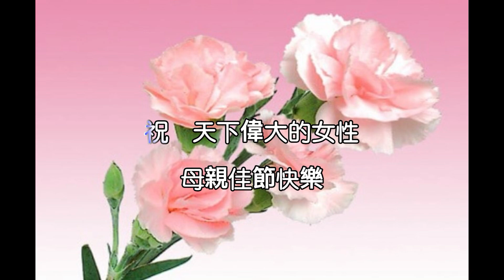2022-祝 天下偉大的女性 母親節快樂 -- 摩覺Mogicer【花】影片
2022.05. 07  祝 天下偉大的女性 母親節快樂 --
摩覺Mogicer【花】影片